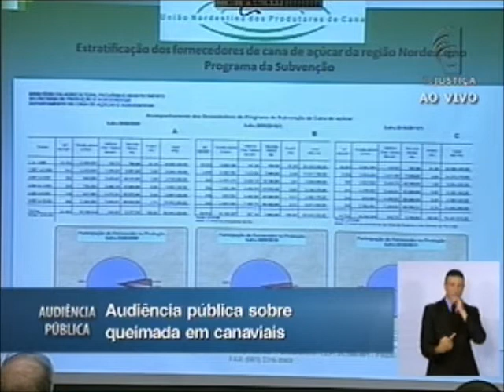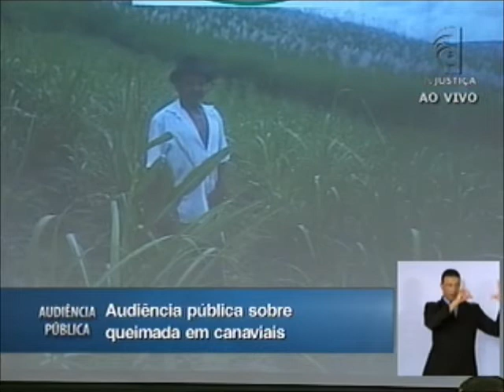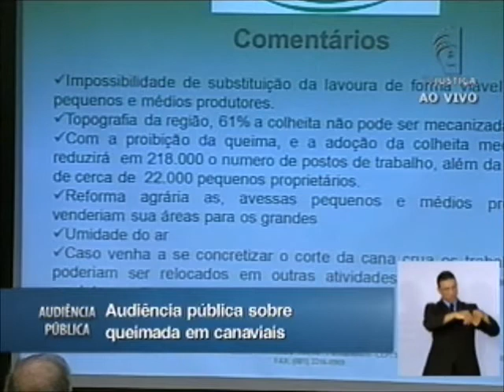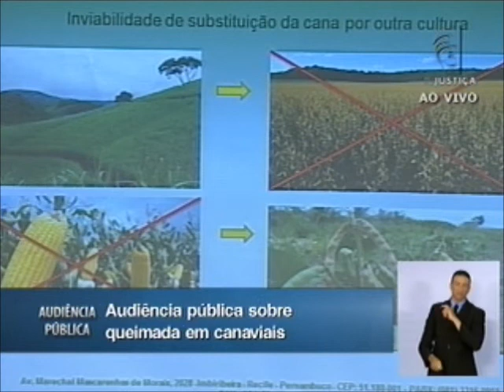Audiência Pública - Queimadas em Canaviais (2-9)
Neste bloco estão as palestras do engenheiro agrônomo Miguel Rubens Tranin, diretor executivo da Associação dos Produtores de Bioenergia do Estado do Paraná (Alcopar);  Christina Pacheco, que é presidente da Associação dos Fornecedores de Cana de Capivari (SP), e Ismael Perina Júnior, representando Organização dos Plantadores da Cana da Região Centro-Sul (Orplana); e o presidente da União Nordestina dos Produtores de Cana, Alexandre Araújo de Morais Andrade Lima.